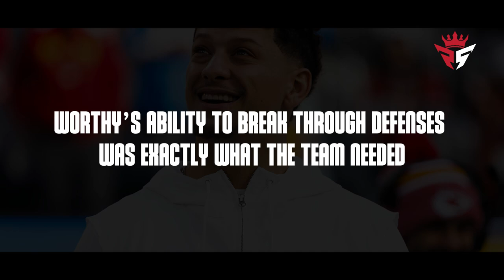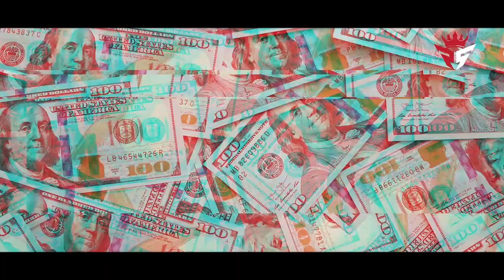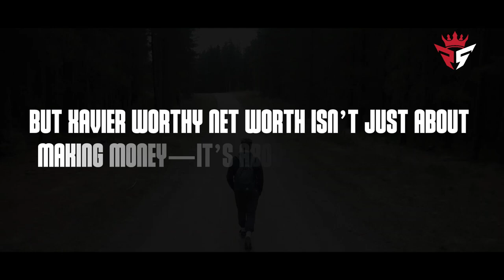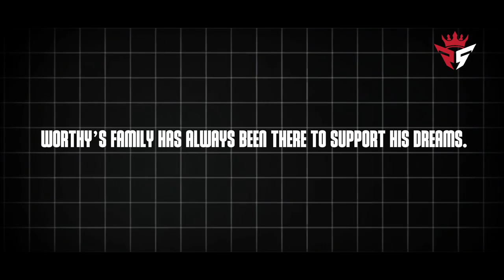Xavier Worthy NFL Debut, Lifestyle, Girlfriend, Career, & Net Worth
In this video, we take an in-depth look at the life and career of Xavier Worthy, the lightning-fast wide receiver for the Kansas City Chiefs. After making a stunning debut by scoring twice in his first NFL game, Worthy has quickly become one of the most talked-about players in the league. We’ll break down his performance on the field, including Xavier Worthy best plays, and discuss why fans and analysts alike are asking how good is Xavier Worthy? With praise from Patrick Mahomes himself, Worthy’s rise in the NFL is just beginning.

Beyond the field, we dive into the personal side of this rising star. We explore Xavier Worthy lifestyle—from his fashion sense to his collection of luxury cars and homes. And, of course, we’ll reveal details about Xavier Worthy net worth, which has skyrocketed since his NFL debut. Whether it’s his massive contract with the Chiefs or his lucrative endorsement deals, Worthy is already building an impressive financial empire.

But that’s not all—fans are also curious about Xavier Worthy girlfriend and whether he’s dating someone special. In this video, we uncover everything we know about his personal relationships and how he keeps his private life out of the spotlight. Whether you’re a fan of his on-field heroics or interested in the man behind the helmet, this video covers everything you need to know about Xavier Worthy.

Products:
Nike Unisex Soccer Athletic Workout Socks;

Welcome to Rich and Famous,
*I hope you enjoyed this Xavier Worthy NFL Debut, Lifestyle, Girlfriend, Career, & Net Worth, a lot of work has been put into it.